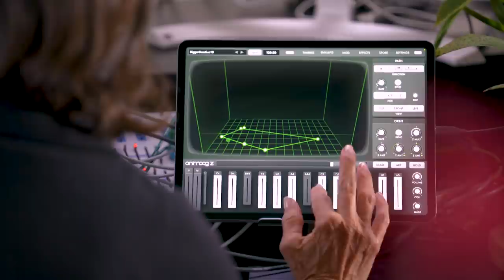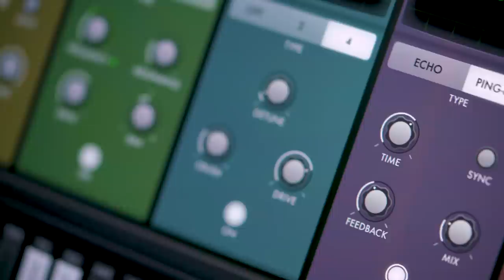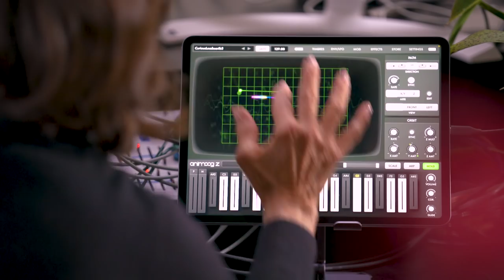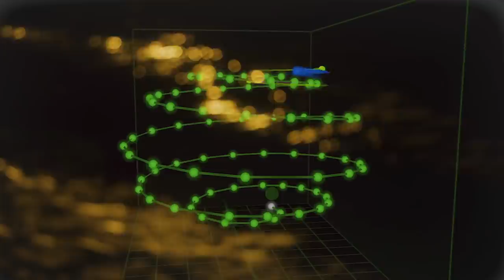Animoog Z | Suzanne Ciani | Currents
Electronic music pioneer and modular synthesis icon Suzanne Ciani invites you inside her seaside home studio for a dynamic improvised composition that demonstrates the unique sonic character of Animoog Z integrated with her Buchla modular system.

In the hands of one of Animoog’s earliest adopters, “Currents” presents a captivating representation of the evolved app’s striking new visual and auditory features, incorporating imported and enhanced presets from the original Animoog. An “unexpectedly powerfully expressive tool” for live performance, according to Ciani, Animoog has been a staple of the five-time Grammy award-nominated composer’s musical repertoire for years.